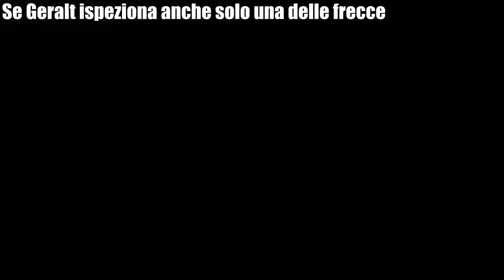The Witcher 3 Scelte ITA: I 4 finali della quest "Carico Prezioso"